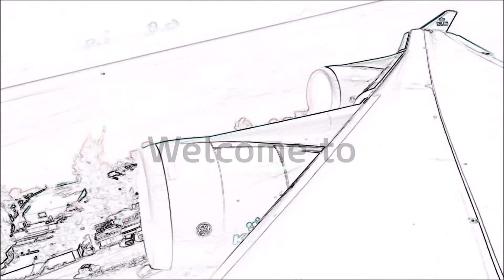Goodbye Air Berlin - Unser Letzter/Our Last Flight Flug DUS-TXL / Take-Off / Start / 27.10.2017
DATE: October 27th, 2017
FLIGHT: AB6446
AIRLINE: Air Berlin
ORIGIN: Düsseldorf (DUS / EDDL)
DESTINATION: Berlin-Tegel (TXL / EDDT)
EQUIPMENT: Airbus A320-200
REGISTRATION: D-ABDZ
COMPARTMENT: Economy Class
SEAT: 18A
RUNWAY OF DEPARTURE: 23L
RUNWAY OF ARRIVAL: 26R
FLIGHT DURATION: 00:48 h
CRUISING ALTITUDE: 23.000 ft
CAMERA: Sony HX-400V
REMARKS: Farewell trip on Air Berlin on last day of operations. That evening ceased operations and shut down the company.

Abschiedsflug mit Air Berlin am letzten Tag des Flugbetriebes. An diesem Abend stellte Air Berlin den Betrieb komplett ein und beendete die Firmengeschichte.